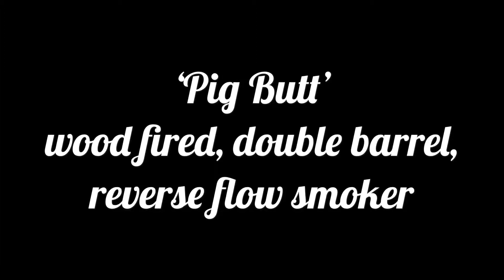PIGBUTT Smoker, Hand made, double barrel reverse flow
Home made, double barrelled reverse flow smoker, twin slide racks